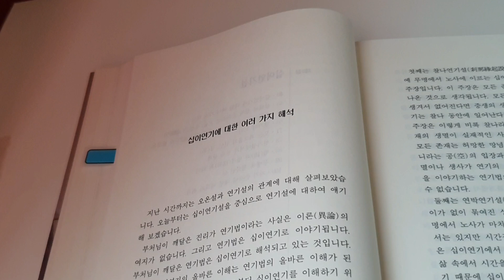불교의 이해와 실천2(십이연기에 대한 여러가지 해석)